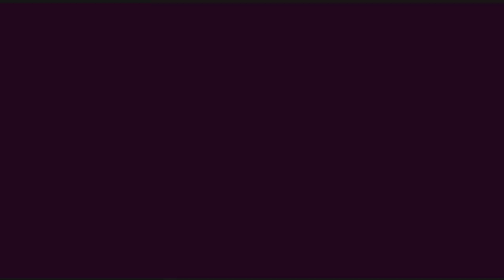Hermandad de Paterna del Campo Rocío 2015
Reunión Amigos Rocieros

Música utilizada:
Camino de Ida
01-Tiene mi pueblo Recitado-Brumas (El pregón rociero 2012)
02-En tus ojos 2º-Malandar (Andando 2008)
03-Vivo soñando, Rocío 1º-Brumas (Candiles de amaneceres 1998)
04-Que te diría yo Señora 1º Parte-Coro Hdad Almonte (No sé que tiene 1996)
05-Cuando tenga que buscarte 3º-Almazara(Como suena 2010)
06-La fe de mi gente 4º Los Marismeños Escalofríos 1997
07-Ole con ole-Malandar (Andando 2008)
08-La fe rociera 1º-Brumas (El pregón rociero 2012)
09-Flores de la carreta 1º-Coro Rociero Aire de camino (Amiga que nunca falla)
10-Tu cara de cielo 1º-Andares (Imaginando 2011)
11-La Rocina nos llama 2º Parte-Menta y Romero
12-Sol de mi amanecer 1º-Paco Millán 2012
13-Sabedores de cantares 4º-Brumas (Se para el tiempo 2011)
14-Vuelvo a escuchar 2º-Lubricán (El color del amor 2014)
15-Tamboril Misa-Domingo Bravo 2015
16-Levanta el campo 2º-Brumas (Algo más 2000)
17-Viene carretas 1º Parte-Brumas (Es tiempo de primavera 2004)
18-La fuerza del Rocio 1º-Coro Antiguo de Emigrantes
19-Cuatro caminos del cielo 1º-Aires de Huelva (Un mismo destino)
20-¡Qué cosas tiene el rocío! 4º-Brumas (Sentimientos 2010)
21-Mujeres de mi Hermandad 4º -Andares (Andares 2009)
22-Al despuntar la mañana 4º-Eduardo Palencia (20 años 2012)
23-Mi Simpecao (Plegaria) 1º Parte-Malandar (El mejor de los caminos 2011)

Presentación ­--
24-Tamborilero Domingo Ángelus-Domingo Bravo 2013
25-María de gracia llena 1º-Brumas (Misa Rociera 2004)
26-María de gracia llena 4º-Brumas (Misa Rociera 2004)
27-Mil razones 1º-Brisa Marina
28-Cuando me llame mi Reina-Malandar (Sueños cumplidos 2011)
29-Rocío 1º-Los Marismeños (Mi fe se llama Rocío 1985)

Misa de Pentecostés
30-Un año más (Plegaria)

Rosario,Procesión y saludo
31-La tarde ya va cayendo 2º-Senderos (El mejor de mis recuerdos 2000)
32-Lo digo como lo siento 1º-Los Marismeños (De ayer y hoy 2010)
33-Que no hay hora de salida-Requiebros
34-En rija de luces Recitado-Brumas (El pregón rociero 2012)

35-La Virgen va al compás 1º-Cantares de Huelva (Sentimientos 2006)
36-Personajes del Rocío 3º-Así te reza tu pueblo
37-Que quiero verla 4º-Sal Marina (Al sonsonete 2002)

Misa de despedida
38-Poque te llamas Rocío 4º-Sentimientos del Rocío 2012
39-Pero mi mente se quea 2º-Malandar (Un poquito más… 2008)

Camino de Vuelta
40-Toque de camino-Domingo Bravo 2015
41-El Rocío no acaba 1º-Eduardo Palencia (20 años 2012)
42-Cuéntame el rocío 4º-Malandar (Un poquito más… 2008)
43-A la vuelta del rocío 3º-Brumas (Por Andalucía 1997)
44-Ángelus camino de vuelta-Domingo Bravo 2015
45-La vuelta del camino 2º-Sentimientos del Rocío 2012
46-La vuelta del camino 3º-Sentimientos del Rocío 2012
47-Por quitar, no quitaria 3º
48-A la Blanca Paloma 4º-Brumas (Es tiempo de primavera 2004)
49-No renunciaré 1º-Brumas (Se para el tiempo 2011)
50-Tengo un simpecao Rocío 4º-Andares (Mi tiempo 2013)
51-Salve-Andares (Imaginando 2011)

Videos usados:
El Rocío 2015. Sábado. Presentación de hermandades